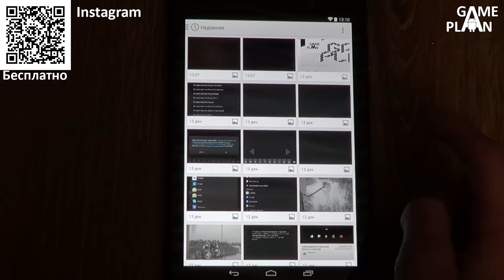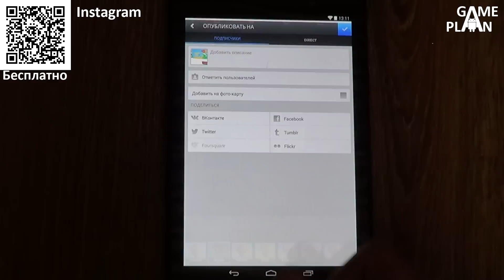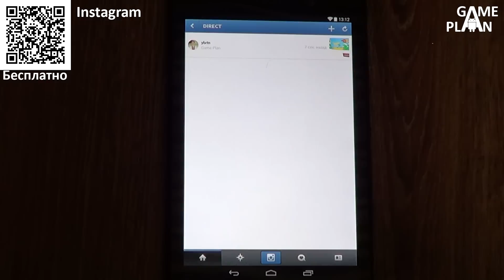Обзор обновления Instagram - Direct от Game Plan